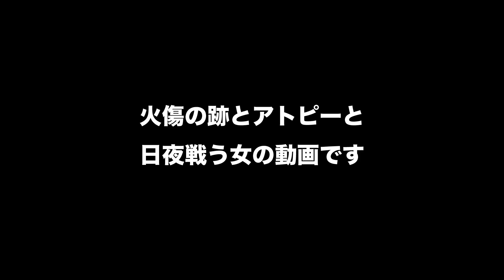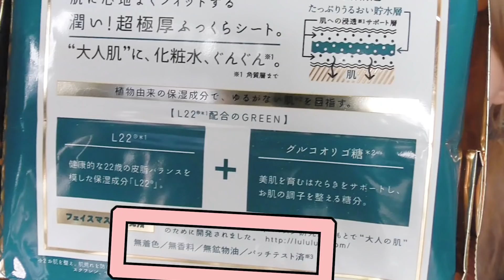最近スキンケア！ルルルングリーンでゆらぎ肌の底上げ！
季節の変わり目と、花粉のこの時期と、体に脱ステロイドの離脱症状起きているという弱った状態なのにも関わらず顔の肌の調子が良いです！

ルルルンのグリーンは本当に素敵でした！！

⚫️ファンレター等の宛先はこちら↓
〒150-0002
ゆっきーだっぺの民の村長 宛

 ⭐️Yu-ki
Yu-ki ブースター ローション
天然ヒト型セラミドt配合
価格3,900円（税込）

⭐️Yu-ki
Yu-ki セラム
オールインワン オイル イン セラム

 ⭐️ビオメディ
エッセンスミルクリーム
価格 3,996円円（税込）
※定期購入はお値段が変わります

 ⭐️ルルルン
ルルルンプレシャス GREEN
肌メンテナンスタイプ
価格 1,800円（税込）32枚入り